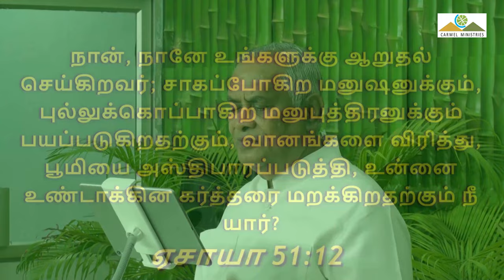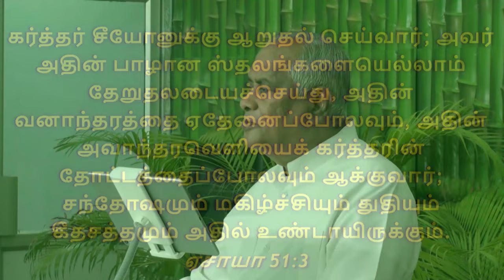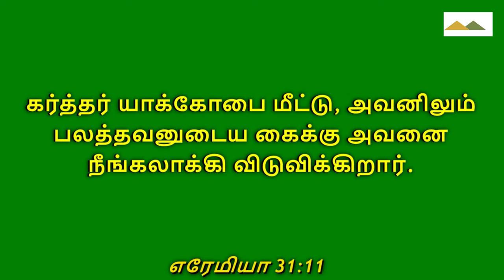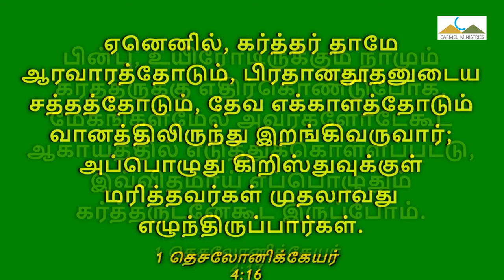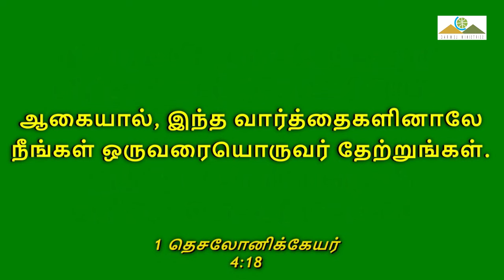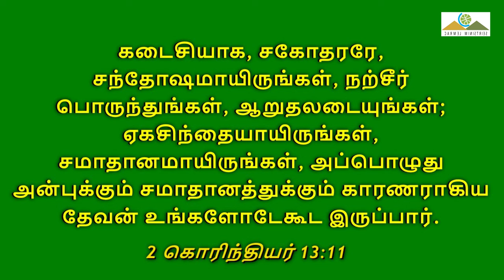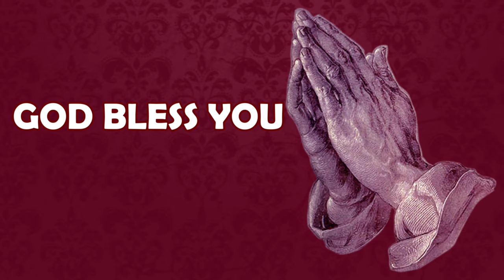I Will Comfort You | நான் உன்னை தேற்றுவேன் | Message | TAM | Pr Robert Simon | Carmel Ministries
I Will Comfort You | நான் உன்னை தேற்றுவேன் | Naan Unnai Thetruven

Message Title / தேவ செய்தி தலைப்பு: I Will Comfort You | நான் உன்னை தேற்றுவேன் | Naan Unnai Thetruven

I Will Comfort You | நான் உன்னை தேற்றுவேன் | Naan Unnai Thetruven | Message | Tamil | Pr Robert Simon | Carmel Ministries | முனைவர் இராபர்ட் சைமன் | கர்மேல் ஊழியங்கள் | Carmel Ministries

Our Address:
Carmel Christian Assembly
103, Brickkiln Road,
Purasawalkam,